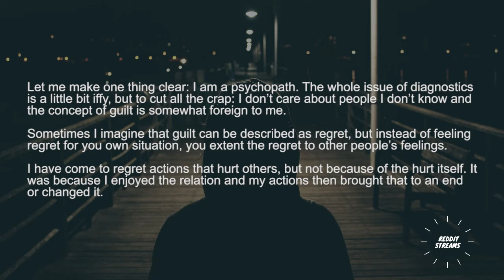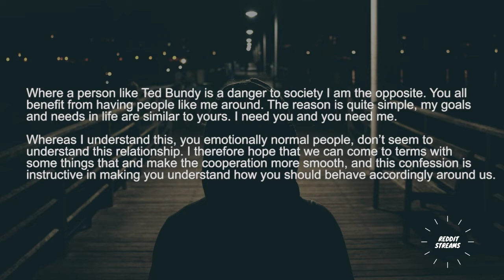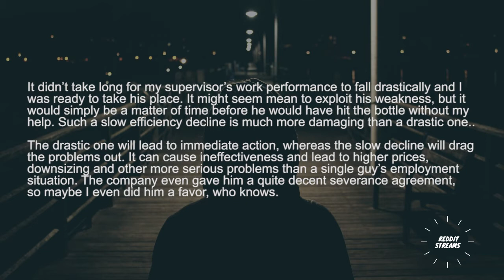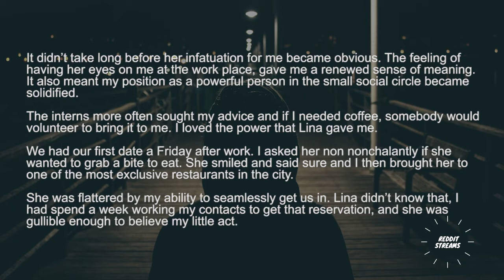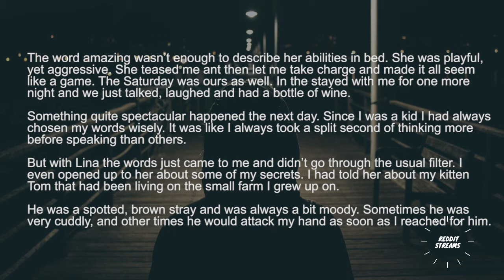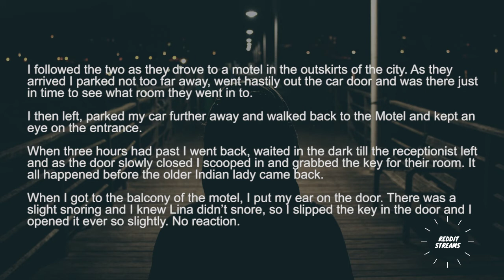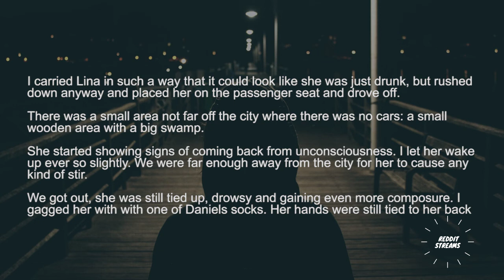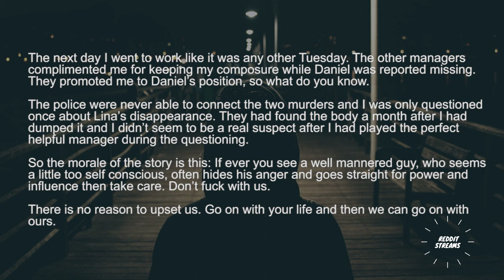Confessions of a Psychopath - r/Confessions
If you have any complaints with content displayed on this channel, you can